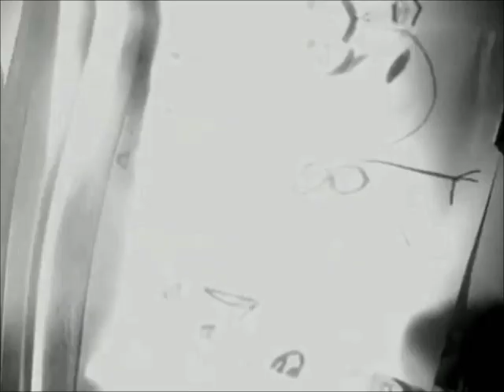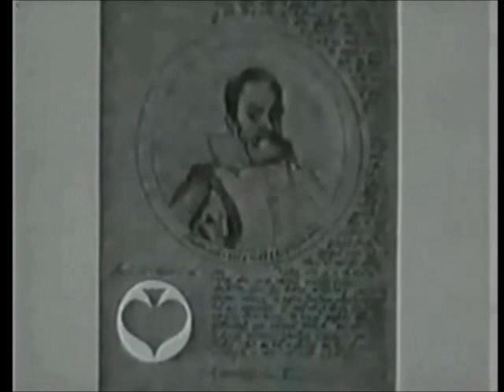The Dictators The Minnesota Strip Left Minus Right Audio Channel Mix US Enclosure Company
The Dictators  The Minnesota Strip  Left Minus Right Audio Channel Mix  Difference Audio Signal  US Enclosure Company